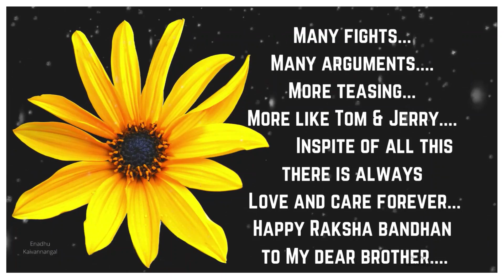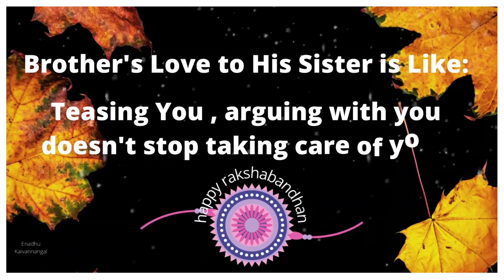Raksha Bandhan sister brother quotes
Raksha bandhan slides.